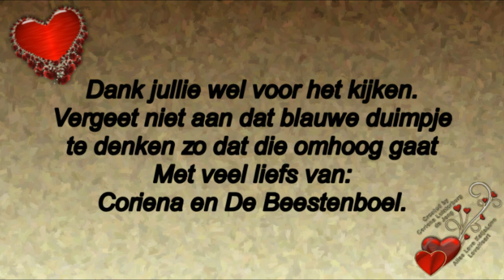Zondag de halve marathon van Den voor hardlopers #409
Megapixels: 16 megapixel
Optische zoom: 12x
Beeldsensorformaat: 1/2.33 inch
Beeldstabilisator:  Ja
Digitale zoom: 4x

Samsung Galaxy S5:
Resolutie 720x1280